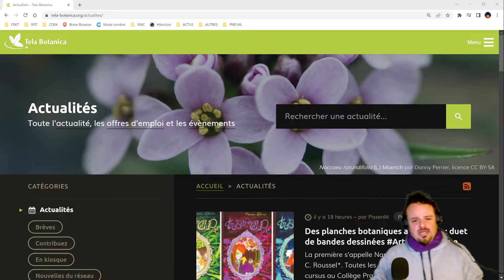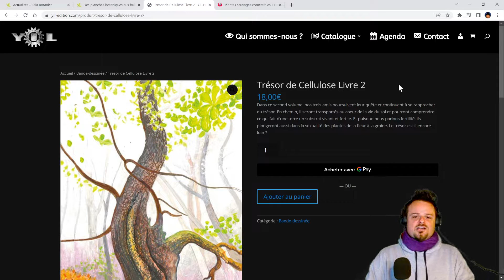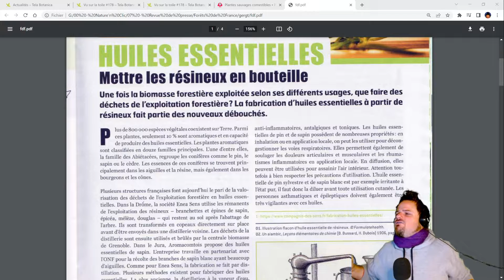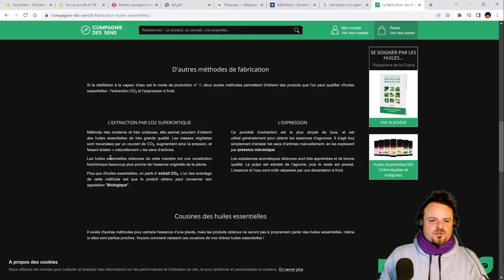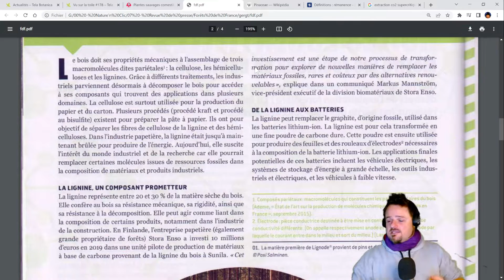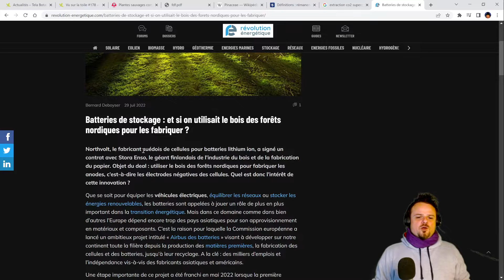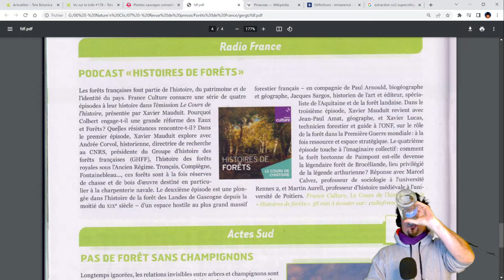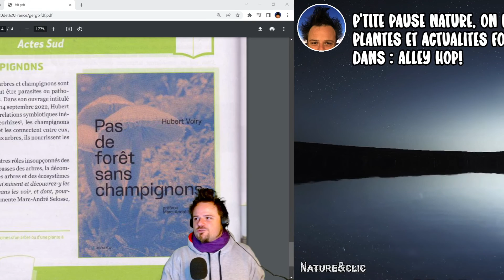Revue de presse 90 – Huiles et batteries en bois…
Chaine Twitch forêt, botanique et nature. Ah oui! On joue aussi à des jeux vidéo avec un regard naturaliste. Trois fois par semaine, on se réveille en nature : on regarde le soleil se lever en musique et avec le chant des oiseaux en accompagnement. On se fait une revue de presse axée forêt, botanique, développement durable, écosystèmes,… On zoome à la loupe trinoculaire sur des plantes (les fleurs biens sûr mais plein d’autres parties aussi). On discute et puis on teste des jeux à la recherche du jeu ultime qui mettra la Nature au centre du gameplay ! (spoiler alert : pas sûr qu’il existe à ce jour…)

Alley ! On se promène chez Telabotanica, le réseau des botanistes francophones mais jette aussi un œil sur le numéro 657 de Forêt de France (Octobre 2022)
00:59 – Des planches botaniques aux bulles
11:54 – Huiles essentielles : mettre les résineux en bouteille
25:06 – Des batteries à partir de bois
39:02 – Podcast « Histoire des forêts » chez Radio France
43:15 – « Pas de forêts sans champignons », Hubert Voiry, éditions Actes Sud